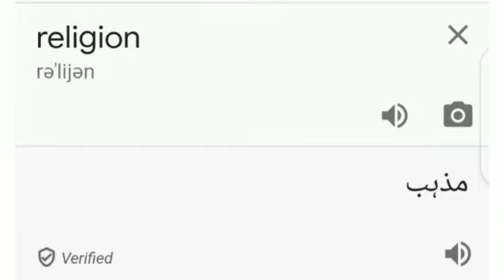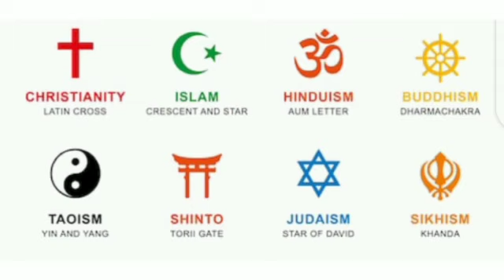Class:lV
Page# 90 (Religion)
Date:18/1/21